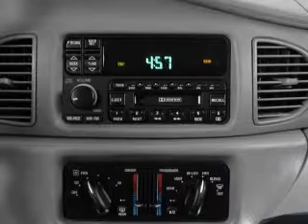Used 2003 Buick Century Anniston AL - by EveryCarListed.com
- Used 2003 Buick Century VIN 2G4WS52J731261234 from Superior Hyundai by EveryCarListed.com